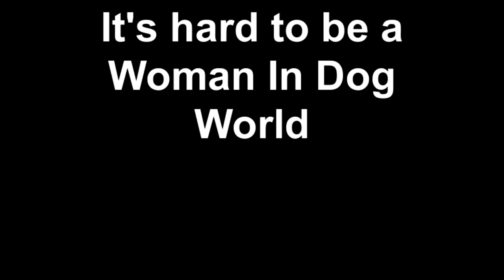It's hard to be a Female in he Dog World